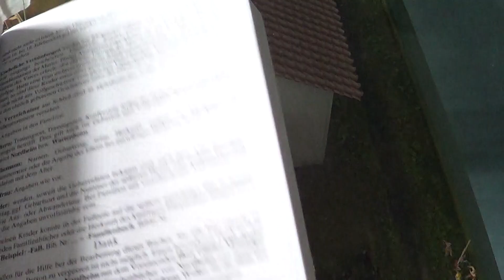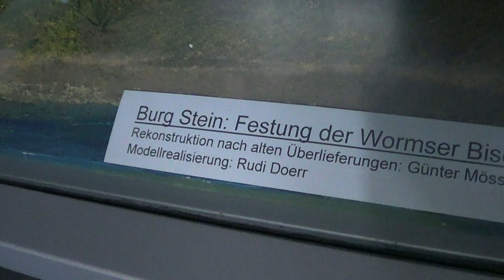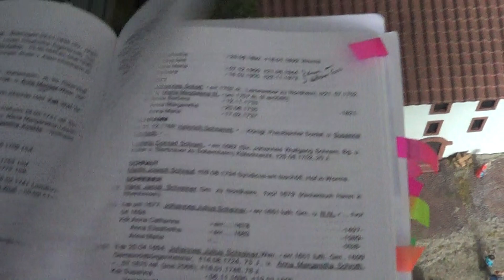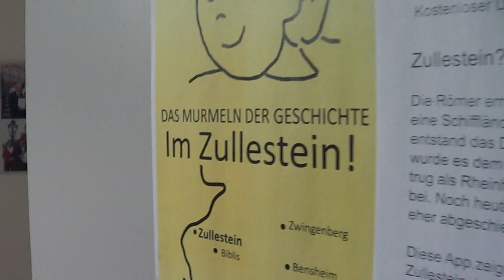#2023 Familienforschung von und für Senioren und mehr in der Praxis (1) hier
siehe dazu z. B.